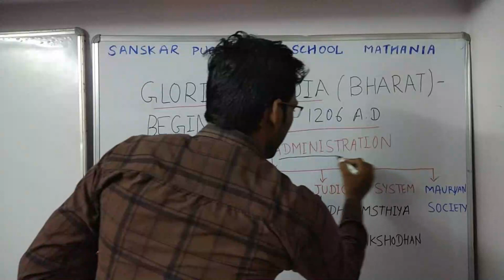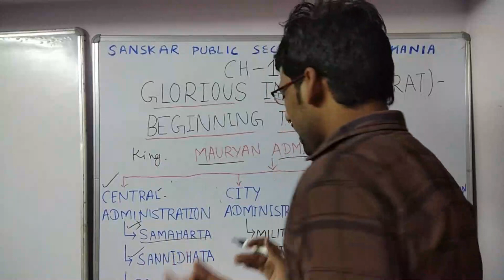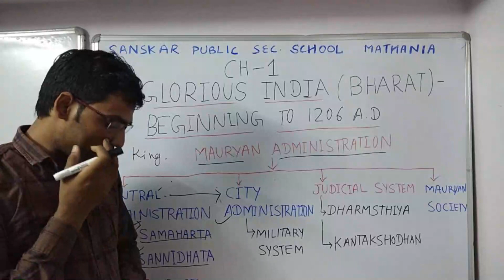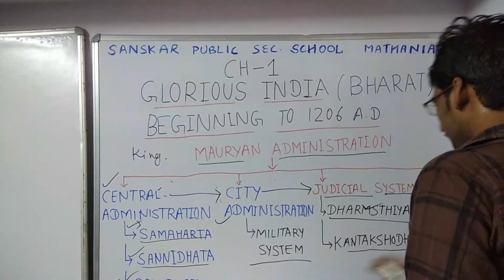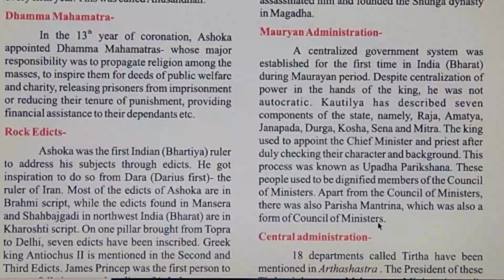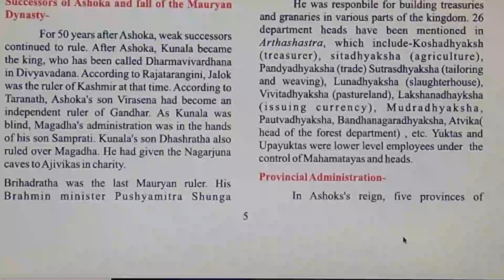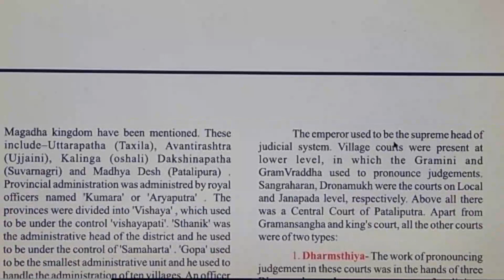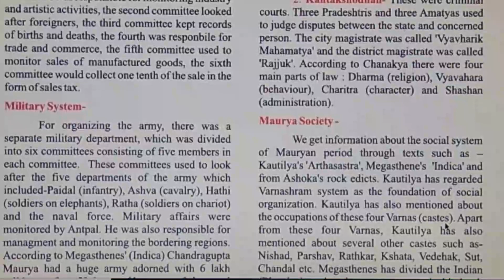Glorious India(Bharat) Beginning To 1206 A.D. (Part-3)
CLASS 10
SOCIAL SCIENCE (RBSE)
CH 01